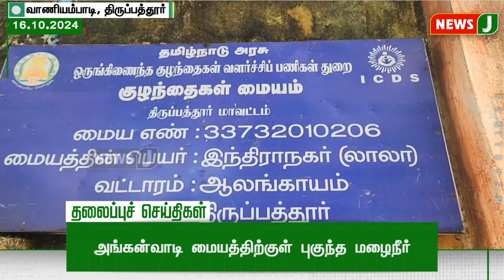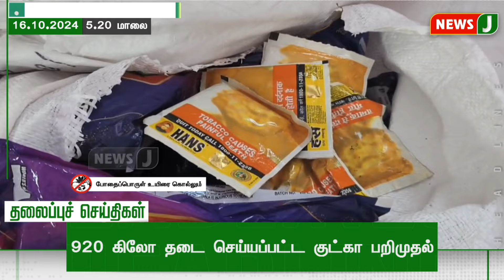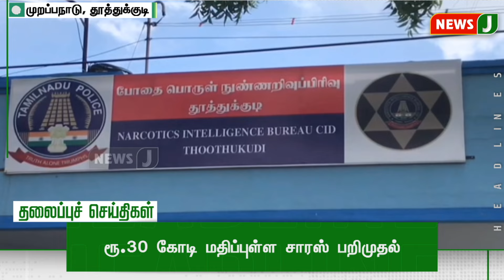Today 1 PM Headlines| 17 OCT 2024 | பிற்பகல் 1 மணி தலைப்புச்செய்திகள்| Afternoon |NewsJ